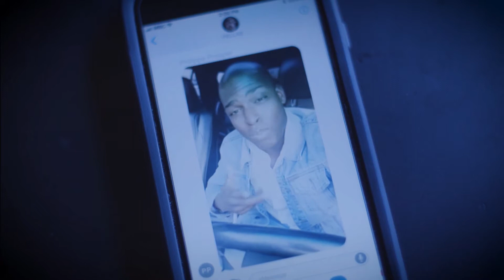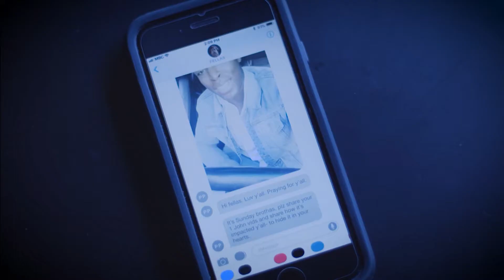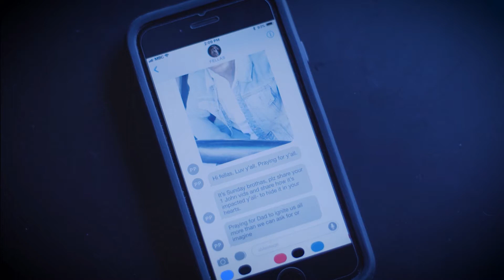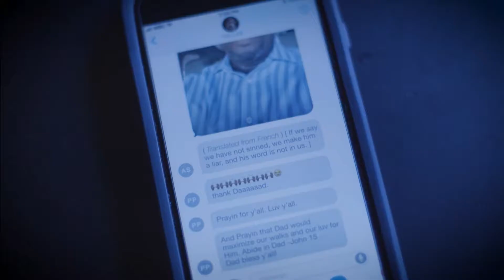Eternal Life and Everlasting Love || David Platt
There are a lot of areas in life where it’s ok to lack certainty. However, when it comes to our relationship with God and our eternal destiny, we should want to know for certain where we stand. Thankfully, God wants His people to have this same assurance––the assurance that we have eternal life in Jesus Christ.

In this sermon from 1 John 1: 1–4, David Platt encourages us to believe and experience the love of God as it is revealed in Jesus Christ.